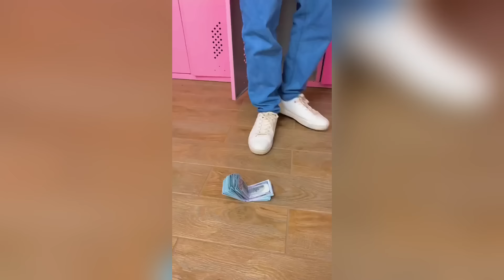Best TikTok Families - Tim Tin & Star High & Others - TikTok Compilation #137